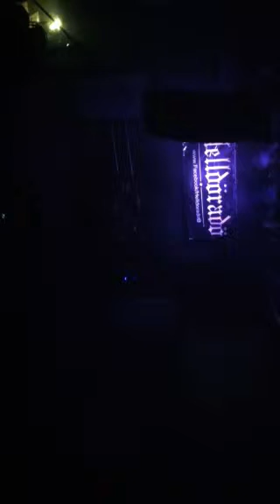Helldorado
Meltdown Music Fest, Spokane Knitting Factory January 17, 2014